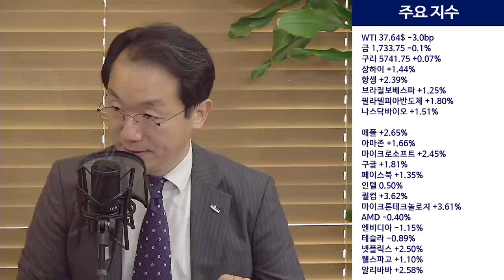밸류에이션이냐? 유동성이냐? 그것이 문제로다